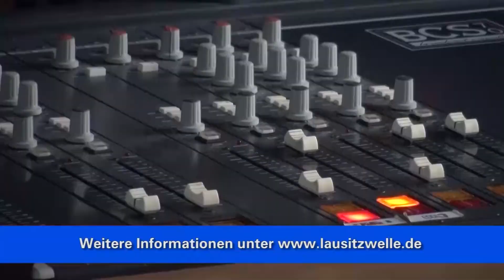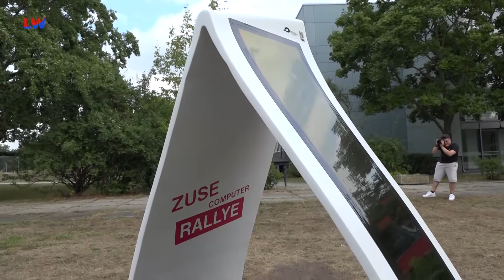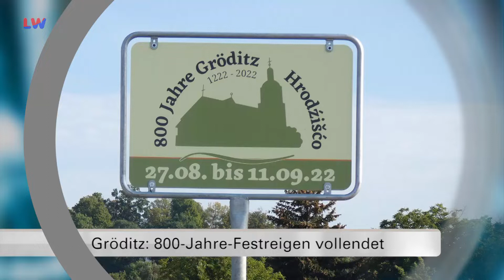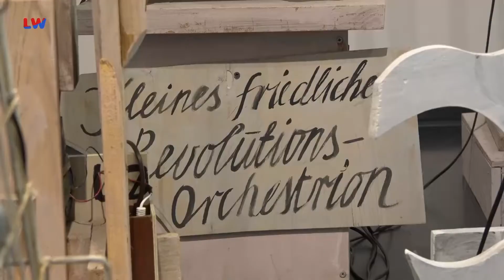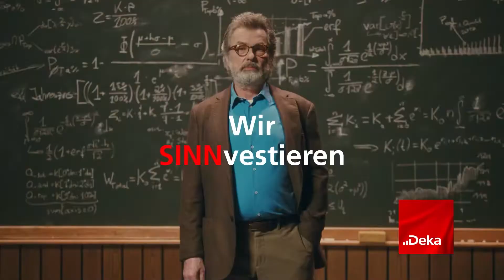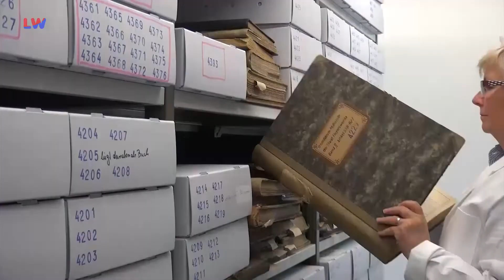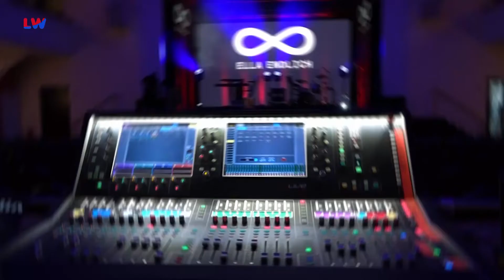Drehscheibe Lausitz vom 25.08.2022 - LAUSITZWELLE